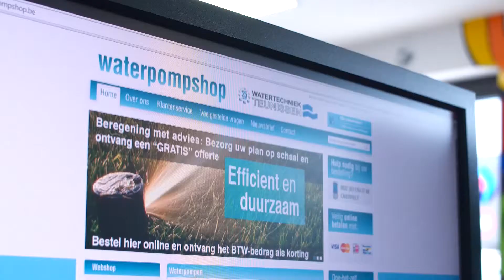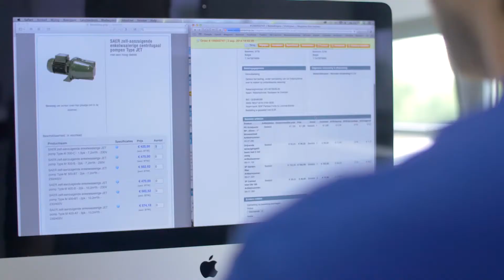Watertechniek Teunissen | Bedrijfsfilm-Limburg.be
professionele videoproductie voor zelfstandigen en KMO's te limburg. Ontdek onze prijzen op de website.

ONZE TROEVEN
- Jonge creativiteit
- Kennis van beeld communicatie
- Professionele ervaring sinds 2010

VOORDELEN VAN EEN BEDRIJFSFILM
- Meer visibiliteit en aandacht via diverse kanalen
- Betere en snellere overtuiging van een portentiële klant
- Hogere positionering tegen over de concurrentie

Je hebt een geweldig product of dienst, het zou een zonde zijn als de consument er niet van kan genieten. Neem nu contact op met ons en wij helpen jouw bedrijfsverhaal te verspreiden.